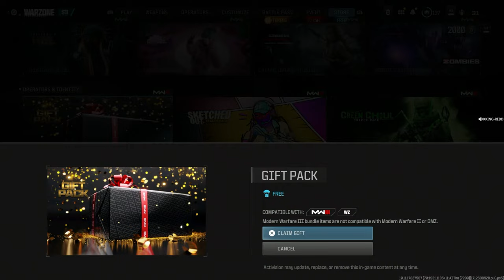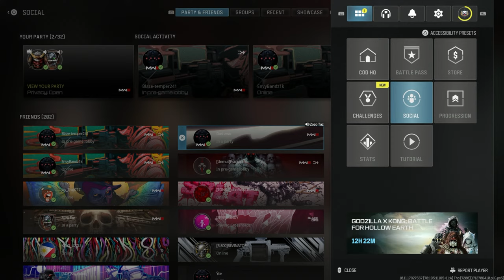Call Of Duty MW3: Warzone 2 Season 3 Corsair Blackcell Operator Gameplay (Rebirth Island)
Call Of Duty Modern Warfare 3 Warzone 2 Season 3

Call of Duty: Warzone 2.0 is a free-to-play battle royale video game developed by Infinity Ward and Raven Software for PlayStation 4, PlayStation 5, Windows, Xbox One, and Xbox Series X/S. It is a sequel to 2020's Call of Duty: Warzone. Wikipedia
Developers: Infinity Ward, Raven Software
Platforms: PlayStation 5, PlayStation 4, Xbox Series X and Series S, Xbox One, Microsoft Windows
Series: Call of Duty, Call of Duty: Warzone
Mode: Multiplayer video game
Genres: Battle royale game, Shooter game
Publisher: Activision